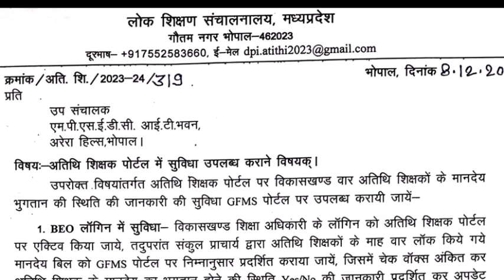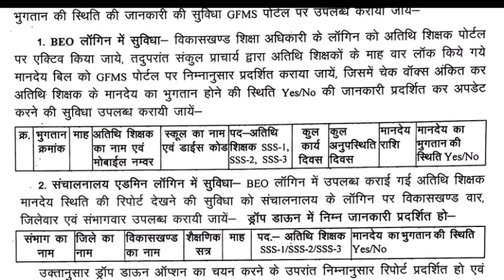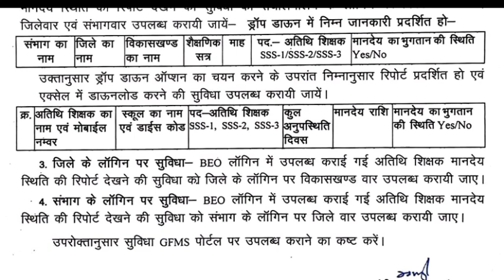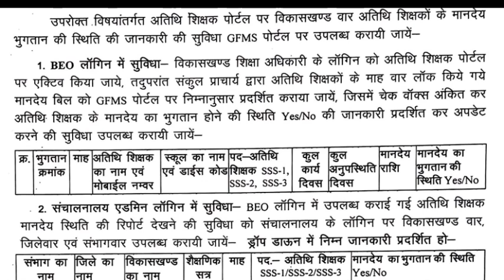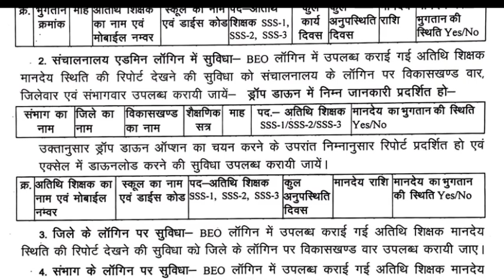अतिथि शिक्षकों के लिए आज का बड़ा आदेश लोक शिक्षण संचनालय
# अतिथि शिक्षक वर्ग एक वर्ग दो वर्ग तीन के लिए लोक शिक्षण संचनालय का आदेश

# पांच राज्यों के एग्जिट पोल किस राज्य में किसकी सरकार

# मध्य प्रदेश इलेक्शन 2023

# मध्य प्रदेश इलेक्शन 2018